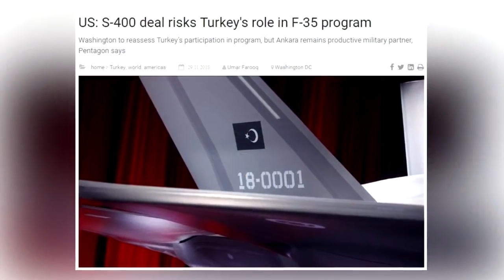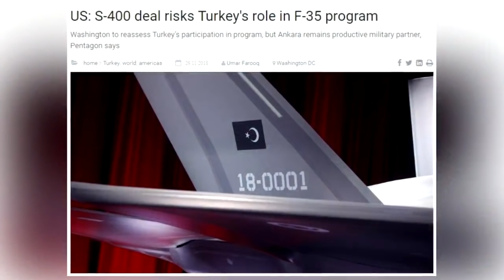AS Bingung Kedatangan S-400 Turki Semakin Dekat, AS Nekat Penuhi Semua Permintaan Turki